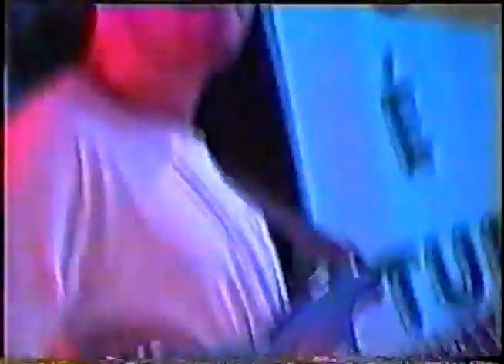STEVE MORSE BAND COVER - STRESSFEST (PALCO)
Steve Morse Band Cover (Pouso Alegre MG) formada por:

 Giuliano  Tiburzio - baixo
Marcos Paulo Ribeiro - bateria
Adriano - guitarra

Gravado em 1999 - Monster of Poços 2 - MG